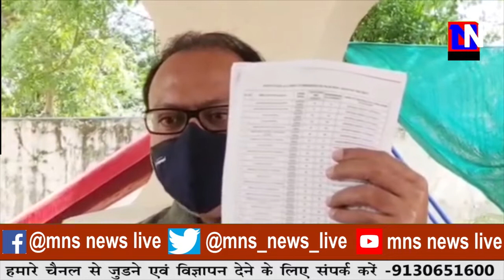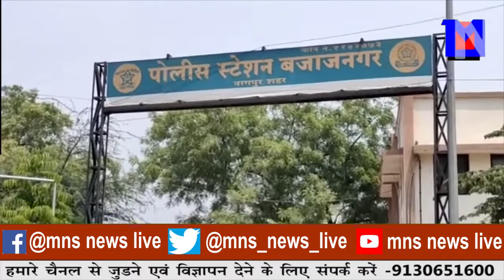चंद्रशेखर बावनकुले ने महाविकासआघाडी सरकार पर साधा निशाना।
MNSNEWSLIVE नागपुर :चंद्रशेखर बावनकुले ने महाविकासआघाडी सरकार पर साधा निशाना।
NEWS VIDEO EDITOR: MONALI DAF
ANCHOR: RENUKA AWALE
REPORTER: AMOL DHULE

10कीदस्तक क्राईम क्राईमपेट्रेल पुलीसडायरी गुमशुदातलाश हत्या रेप बलात्कार अपहरण प्यारमेधाेका नागपुर :चंद्रशेखर बावनकुले ने महाविकासआघाडी सरकार पर साधा निशाना।